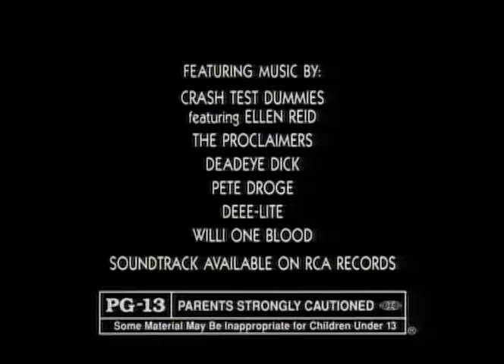Dumb And Dumber Trailer